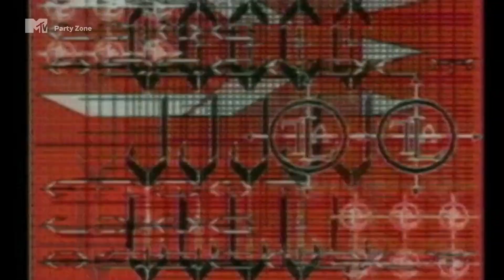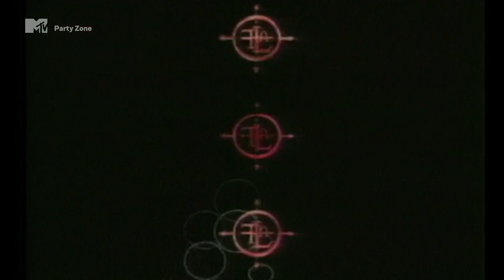Front Line Assembly - Plasticity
Watch Records, Party Zone,